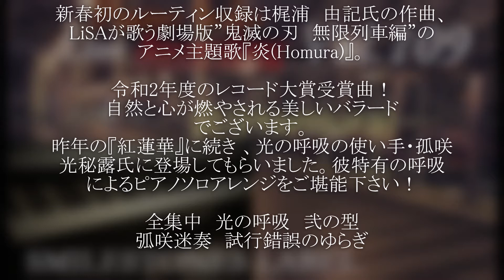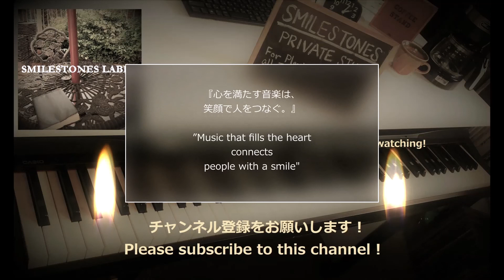炎(Homura) （作曲/梶浦由記 作詞・歌/LiSA) 編曲/ピアノ演奏：小﨑光広 ♬即興ピアノソロアレンジ➡収録 【Piano Solo Live Recording】Vol.109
新春初のルーティン収録は梶浦　由記氏の作曲、LiSAが歌う劇場版”鬼滅の刃　無限列車編”のアニメ主題歌『炎(Homura)』。

令和2年度のレコード大賞受賞曲！
自然と心が燃やされる美しいバラードでございます。
昨年の『紅蓮華』に続き 、光の呼吸の使い手・孤咲　光秘露氏に登場してもらいました。彼特有の呼吸によるピアノソロアレンジをご堪能下さい！

全集中　光の呼吸　弐の型
弧咲迷奏　試行錯誤のゆらぎ

The first routine recording of the new year is the anime theme song "Homura" composed by Yuki Kajiura and sung by LiSA in the movie version "Kimetsu no Yaiba MugenRessha Hen".

Reiwa 2nd year record award winning song!
It is a beautiful ballad that naturally burns your heart.
Following last year's "Gurenge", we asked Mr. Kozaki, a user of light breathing, to appear. Please enjoy the piano solo arrangement by his unique breathing!

Full concentration light breathing type 2
Kozaki Camouflage: Fluctuations of trial and error